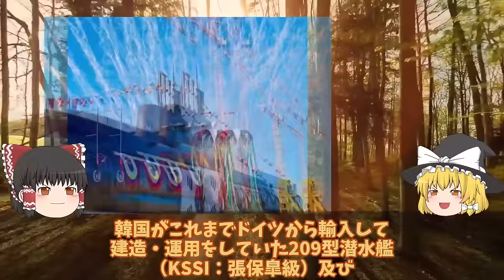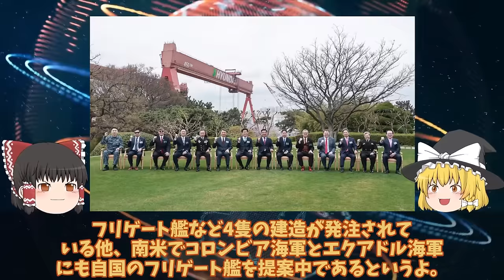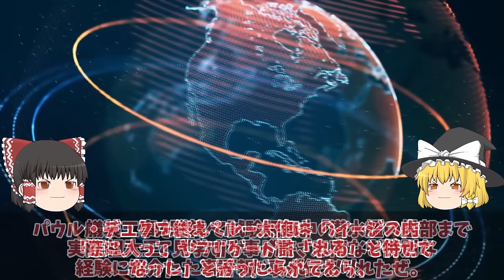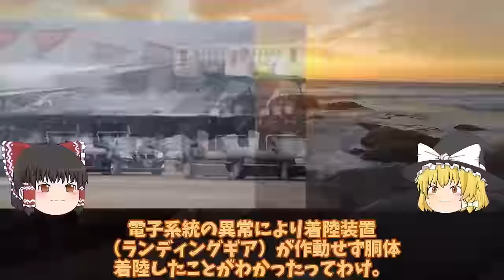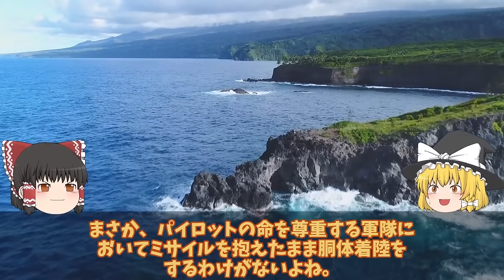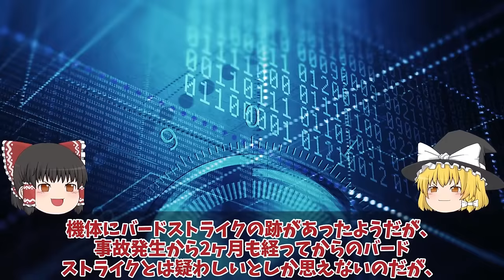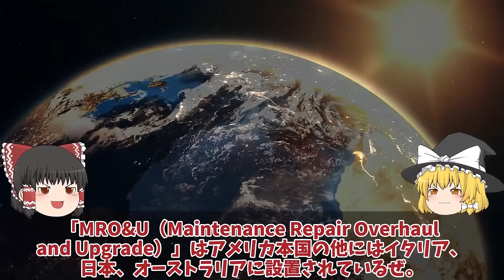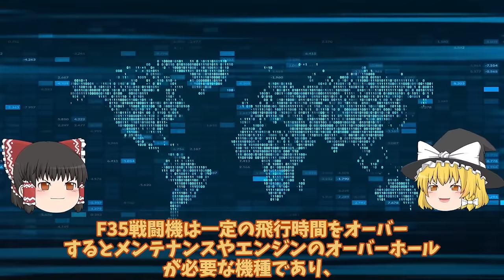【次世代兵器開発】韓軍情勢 F35A戦闘機韓国仕様にあ然やはりスペックが違うのか？率直な反応を集めて見た結果ポンコツ【スペシャル・特集】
11F35A戦闘機韓国仕様にあ然やはりスペックが違うのか？率直な反応を集めて見た結果ポンコツか！

12韓国最新鋭潜水艦KSSⅢ3番艦張保皐3ついに就役！魚雷管8門に大失笑米英豪9ヶ国から政府関係者出席も？

13韓空軍F35A事故機は馬羅島で豪州への運搬か！韓国お得意のスペアパーツに米国激怒？日本完全無視